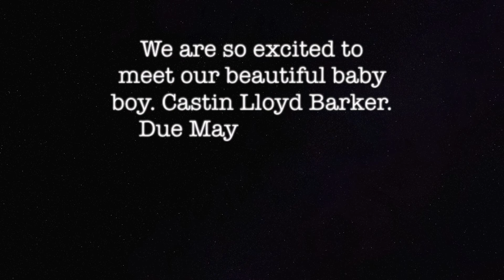Baby Boy Number 2 Name Reveal!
Hey guys! Welcome back! I love watching everyones name reveals for their new little bundles on the way. For todays video I wanted to try and do my own take on the baby name reveal. It may be a little cheesy but I like cheesy. I hope you all had a wonderful Valentines Day.

XOXO Jade

Psalm 8:2
Through the praise of children and infants you have established a stronghold against your enemies, to silence the foe and the avenger.